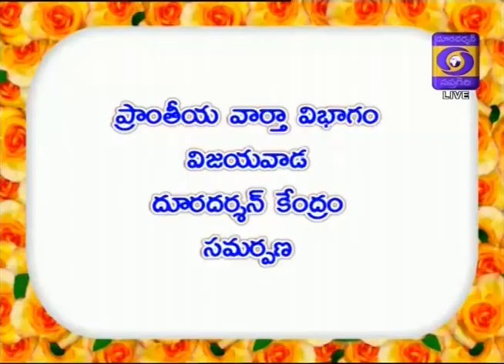Current affier Program : - 'జన ఔషధీ ........విస్తృత ప్రయోజనాలు .....'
Guest :-
               1. టి. హనుమంతరావు -- జన ఔషధీ కేంద్ర నిర్వాహకులు,సామాజిక                   విశ్లేషకులు
               2. డా!! ఐ. సుబ్బారావు -- ప్రముఖ శాస్త్ర చికిత్య నిపుణులు , ఛైర్మెన్    శివారెడ్డి  దంత వైద్యశాల

Anchor: - Satish Kumar.